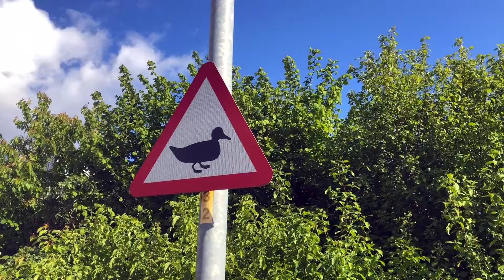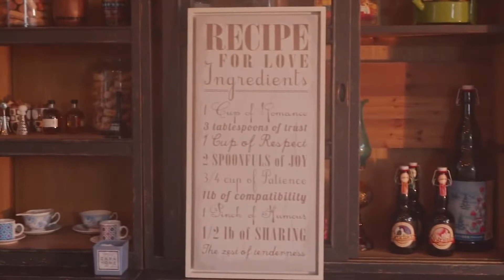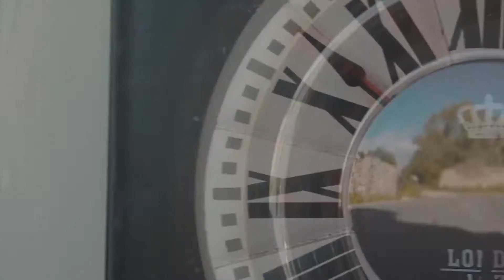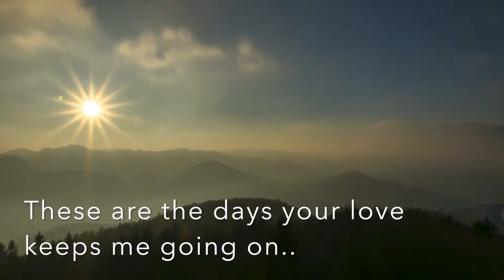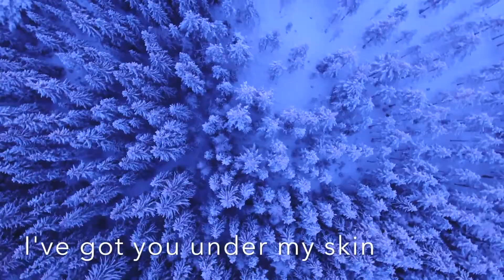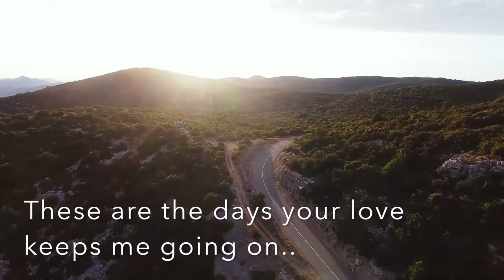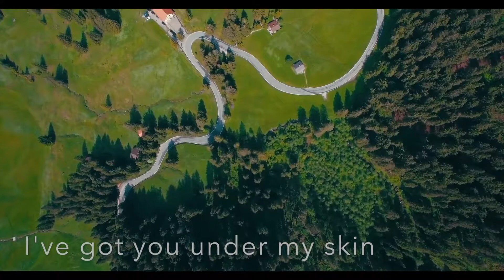Mużika Mod Ieħor ma' Toni Sant - 581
581st edition of Malta music video podcast Mużika Mod Ieħor ma' Toni Sant.

Ara musicvideo ta' diski Maltin minn madwar id-dinja u xerred il-kelma.